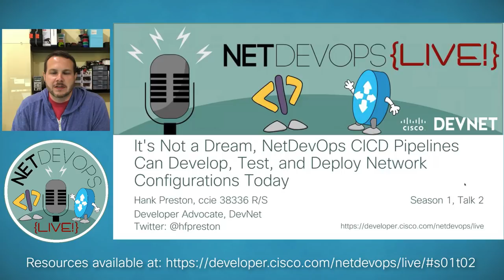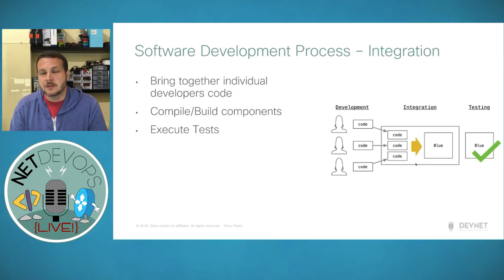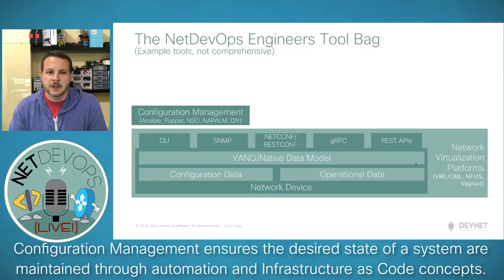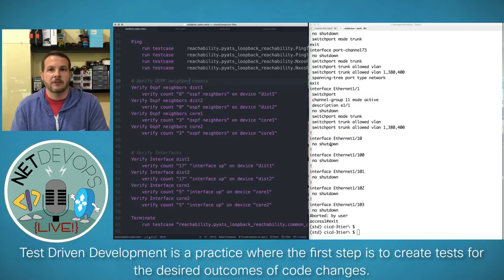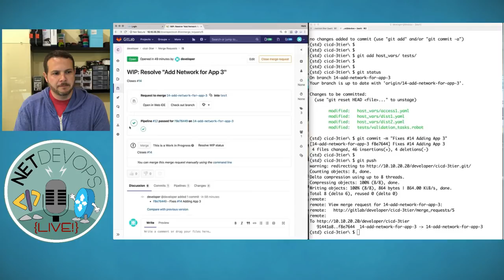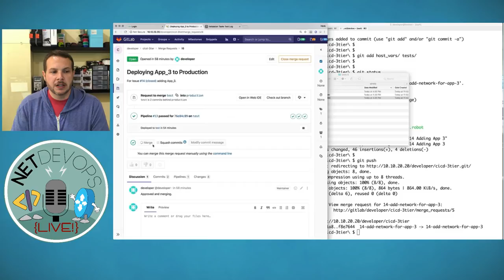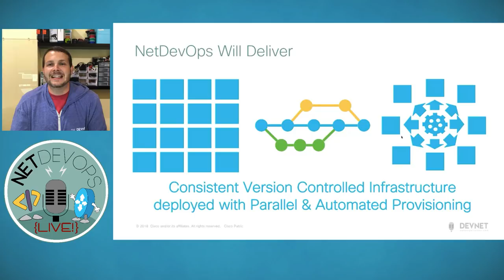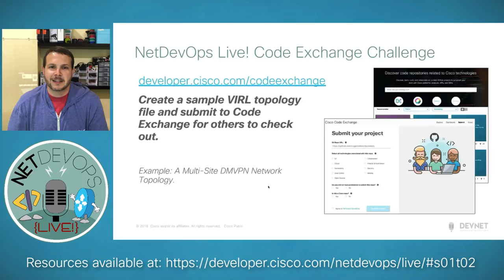NetDevOps CICD Pipelines Can Develop, Test, and Deploy Network Configurations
Season 1, Talk 2 of NetDevOps Live! looks at the future of network configuration when you combine CICD with the network.

Topics Covered - Time Links
- Introduction
- Today's Network Configuration Pipelines 1:50
- NetDevOps CICD Pipelines in Concept 6:22
  - Software Pipelines pre-DevOps and CICD 6:54
  - DevOps and the need for CICD in Software 9:23
  - Applying CICD to Networking 10:59
  - The NetDevOps Toolbag 12:24
- NetDevOps CICD in Action (Demo) 16:47
  - Issue Review and Acceptance 17:21
  - Local Development and Testing 18:21
  - Make and Makefile usage 18:54
  - Development Environment with netsim 19:11
  - Updating the "Network as Code" Configuration 22:04
  - Testing changes in "dev" 24:30
  - Committing changes to GitLab with git 25:40
  - Monitoring the proposed branch build 26:59
  - Merging changes into Test 27:35
  - Execution of Full Test Phase Pipeline 27:53
  - Merging from Test into Production 32:30
  - Verifying Production changes with CLI 35:32
- Summary
  - Reviewing the Demo 37:28
  - NetDevOps Value Proposition 39:56
  - NetDevOps Toolbag and Cisco Solutions 41:19
  - Webinar Resources 44:15
  - Code Exchange Challenge 47:11
  - Contact Info 48:31

Episode Description:
Continuous Development, or CICD, is all the rage in the software development space because of its ability to allow rapid development, testing and deployment of new applications and features. Traditionally the Networking Configuration pipeline is anything but automated or 'continuous'. It is a complex maze of forks, bends, off shoots, dead ends, and paths that require special timing, keys, and phases of the moon. The current network configuration pipeline needs to go, and be completely replaced in NetDevOps. Proposed network changes will be picked up by build servers which manage the progression from 'Development' to 'Test' and into 'Production'. There is much needed to make this dream a reality, but we can get started today. In this session learn how available tools can be leveraged to begin building a NetDevOps CICD Pipeline today!

NetDevOps Live! is produced by Cisco DevNet.